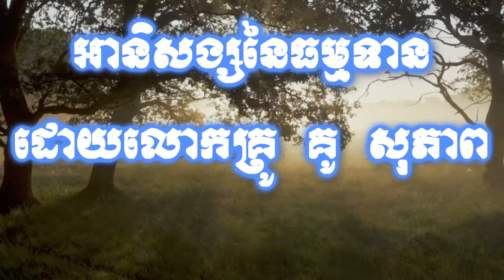ការធ្វើធម្មទាន ដោយលោកគ្រូ គូ សុភាព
សូមអរគុណ!